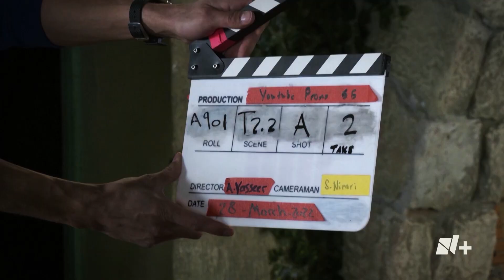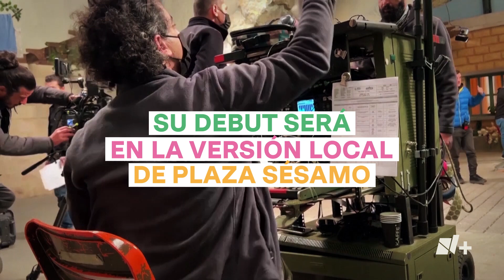Ameera, una muppet en silla de ruedas que abre el espacio a la inclusión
En la nueva temporada de Plaza Sésamo en Medio Oriente y el norte de África, tendrá una nueva integrante. Ameera es una niña refugiada de 8 años que usa silla de ruedas.